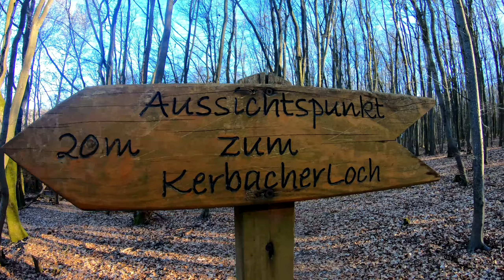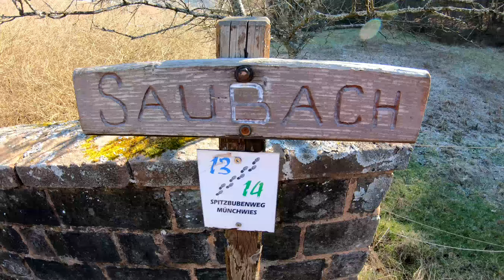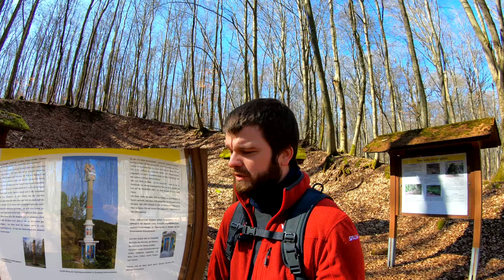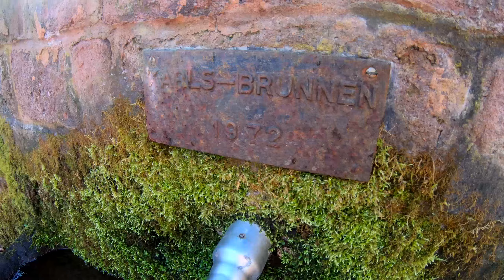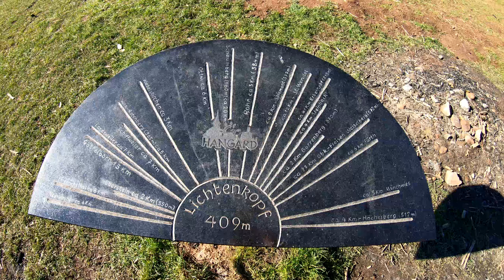Hangarder Brunnenpfad | Topper und Strauchs (haben) Wanderlust 🥾🌳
Hey ihr Abenteurer, ich war mit dem Kanal Strauchs Wanderlust auf dem Hangarder Brunnenpfad unterwegs. Viel Spaß!